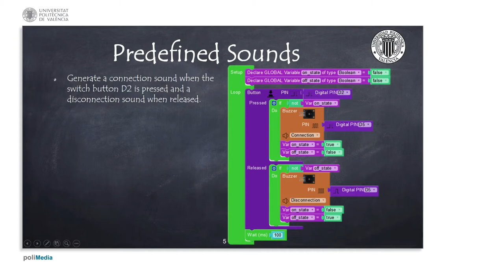55/74 IoT MOOC Part I: Programming examples. Predefined sounds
In this example, we show how to use predefined sounds with Facilino.

This video belongs to an EdX MOOC EdX about Internet of Things, Arduino and ESP processors (ESP32 and ESP8266) with Facilino